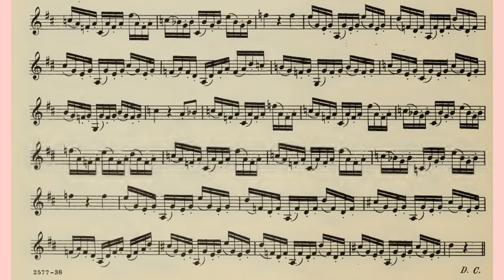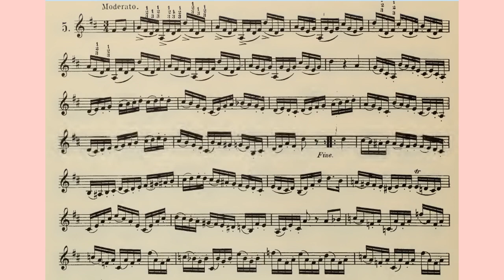🎺🎺🎺 [TRUMPET ETUDE] BOUSQUET 36 Celebrated Studies for the Cornet - #05 por Helder Passinho Jr.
"Esses estudos são a base do repertório de métodos avançados de trompete. Cada estudo é uma exploração de uma ampla variedade de registros, articulações e tonalidades. Ao percorrer esses 36 estudos, o trompetista desenvolverá um som uniforme em todos os registros enquanto aborda o musical e desafios melódicos que estão por dentro. " - Amazonas
você pode encomendá-lo na AMAZON